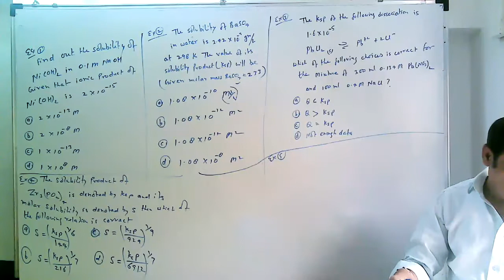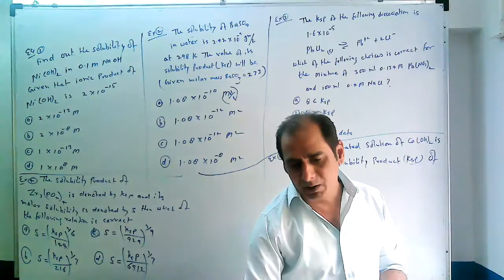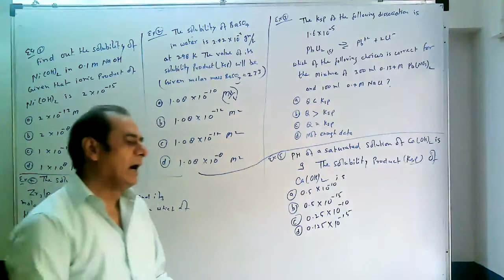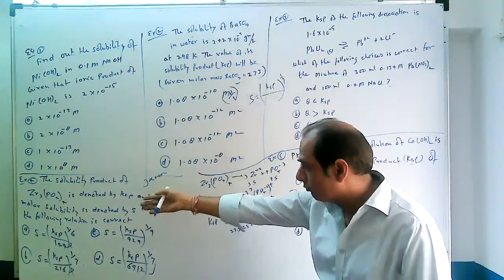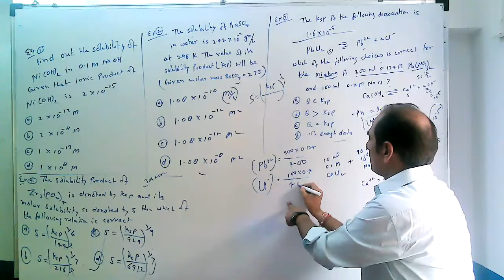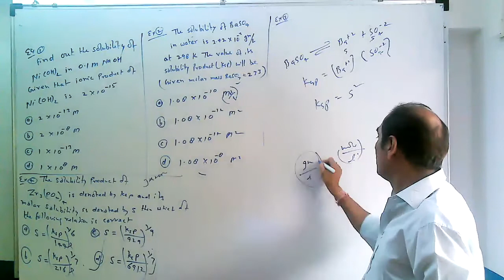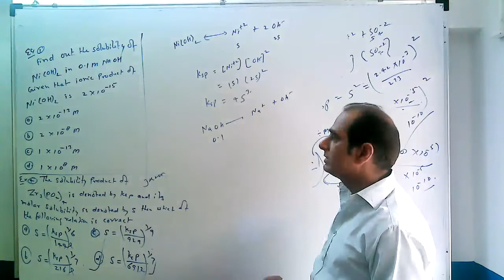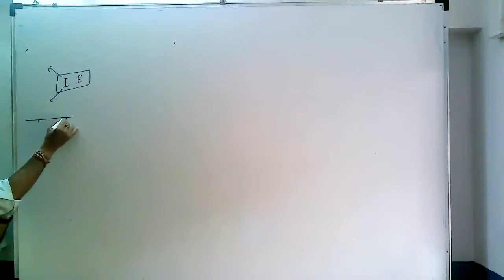ionic equilibrium problems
jee & neet problems What is all about ionic equilibrium Which ionic equation is balanced
Is ionic equilibrium hard for JEE?
What is the full ionic equation?